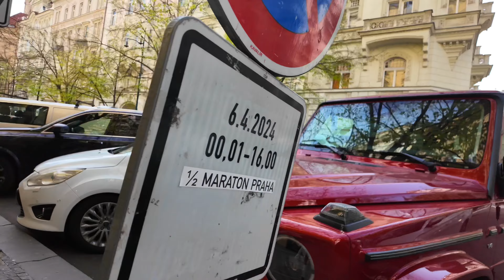EASTER IN PRAGUE Old Town 🇨🇿 Prague Walking Tour 4K